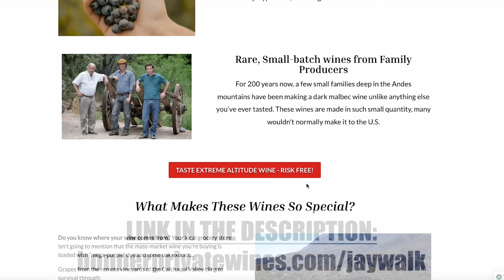"You support Hamas!!": Kennedy accuses democrat activist... All HELL breaks loose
JayWalk Media's Matt Miller brings you fiery political moments from past and present including dramatic congress debates, off-script live T.V. interviews and much more.